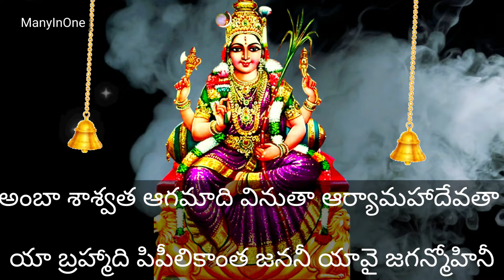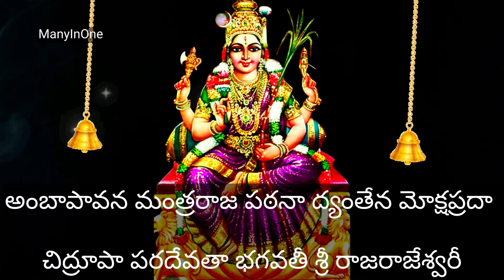ఈ రోజు శ్రీ రాజరాజేశ్వరి అష్టకం విన్నవెంటనే శుభవార్త తప్పక వింటారు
శ్రీ రాజరాజేశ్వరి అష్టకం విన్నవెంటనే శుభవార్త తప్పక వింటారు Raja Rajeswari Ashtakam ‎@ManyInOne-27